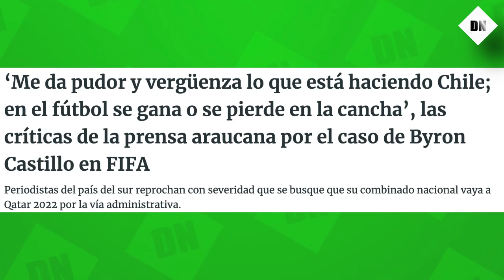🔥Periodista chileno MOLESTO MARCÓ DISTANCIA una posible sanción contra Ecuador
Explotan las opiniones sobre el Caso de Byron Castillo si es ecuatoriano o colombiano. Un Periodistas chileno marco distancia al enterarse que FIFA investigaría el caso Byron Castillo y habría una posible sanción contra Ecuador. “En el fútbol se gana o se pierde en la cancha”, ME DARIA VERGUENZA IR AL MUNDIAL.